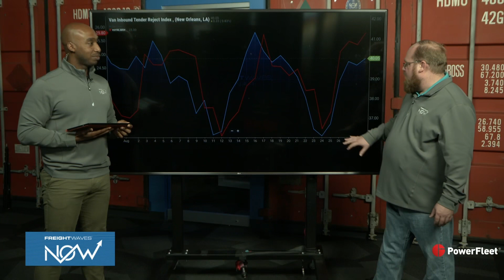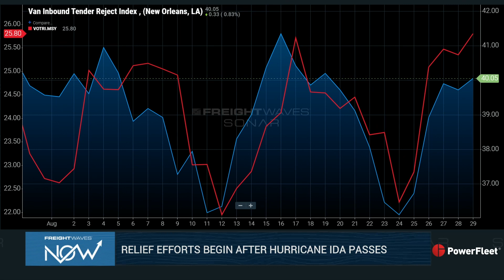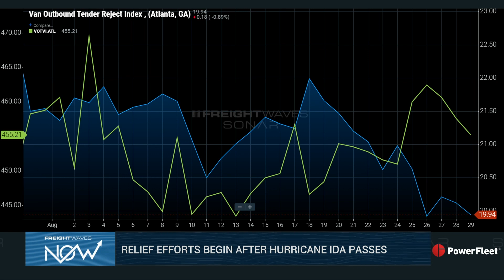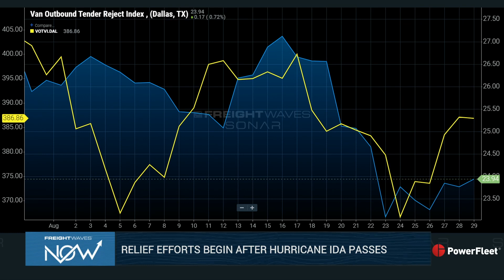Relief efforts begin as Hurricane Ida passes - Carrier Update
Donnie Gilbert, Director of Customer Solutions at FreightWaves, and Lead Economist Anthony Smith take a look at relief efforts in various markets in response to Hurricane Ida in the Carrier Update presented by PowerFleet.